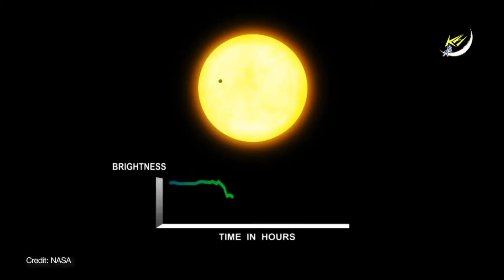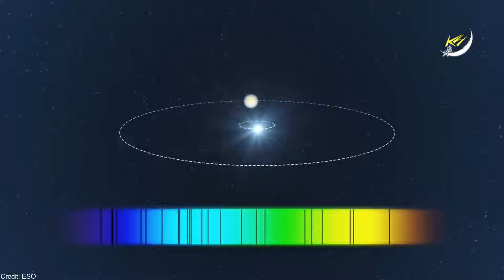Chỉ có một hành tinh giống Trái đất ở Dải Ngân hà? | Vũ trụ | Khoa học và Khám phá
Chỉ có một hành tinh giống Trái đất ở Dải Ngân hà?